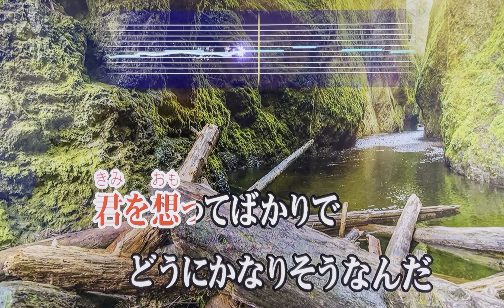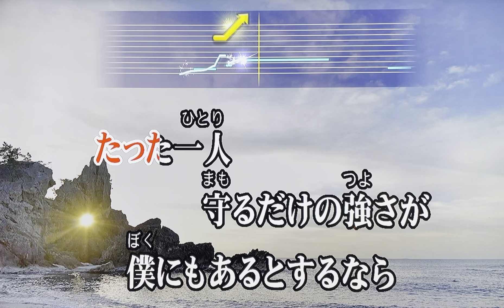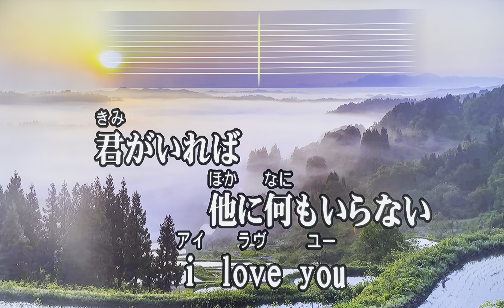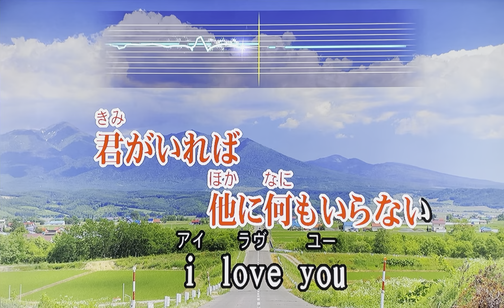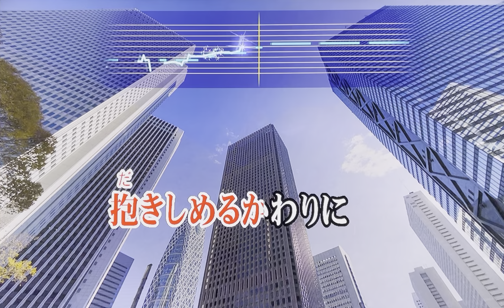『花束のかわりにメロディーを』 清水翔太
JOYSOUND. TV Plusで歌ってみた🎤お家カラオケ１発録り★デイリーチャレンジ No.109（原曲キー）My First Take - Home Karaoke Daily Challenge - "Hanataba no Kawari ni Melody wo" by Shyota Shimizu

先日YTで配信された神々によるお家カラオケ動画で個人的に好感度急上昇した清水翔太さんの代表曲のひとつで、リリース当時から🎤レパートリーにしているこの曲と素晴らしい詞を、改めて妻に捧げるべく大切に歌わせて頂きました🙏